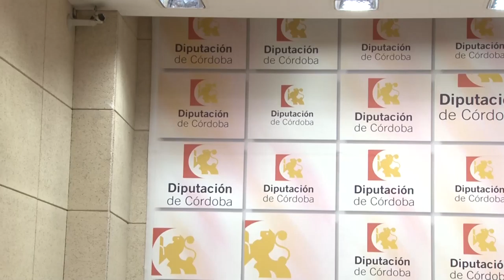Festival Música La Rambla